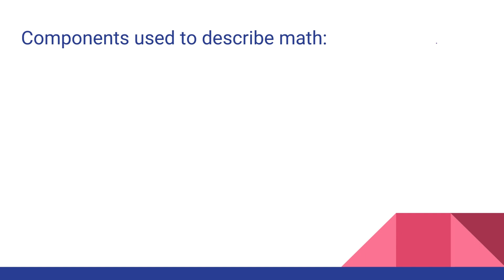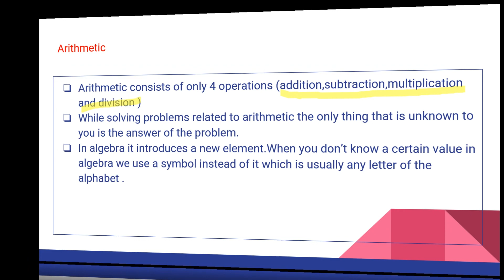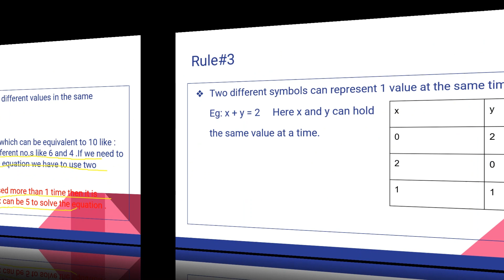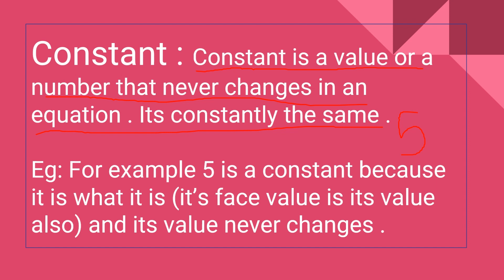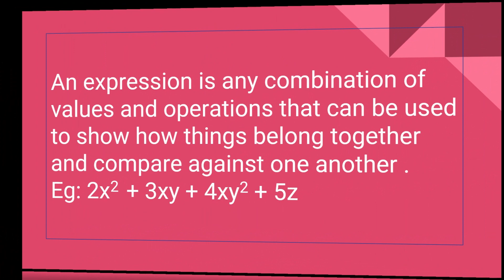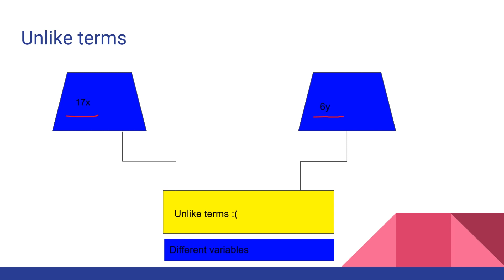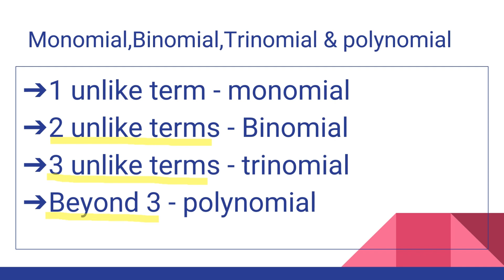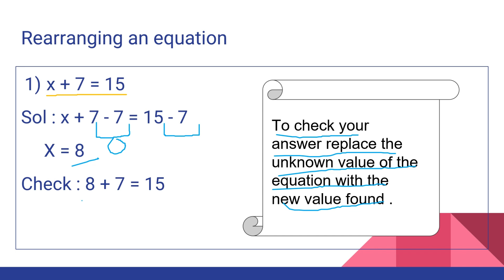Algebra part 1 | Class 6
Points covered :
- Components used to describe math
- Introduction to arithmetic
-  Arithmetic VS Algebra
-  Rules to solve an equation
- Constant , variable and term concept clearing
- Like and unlike terms
- Monomial , Binomial , Trinomial & polynomial
- Rearranging and simplifying an equation
- Important key point

I hope you found this video interesting and informative.
This is a video for class 6 algebra. Part 2 will be coming soon

edited by - Aaliyah Dhawan
created by - Aaliyah Dhawan
content researched by - Surekha Dhawan